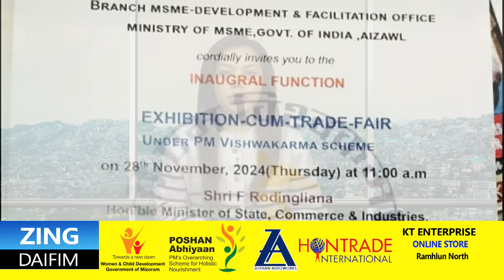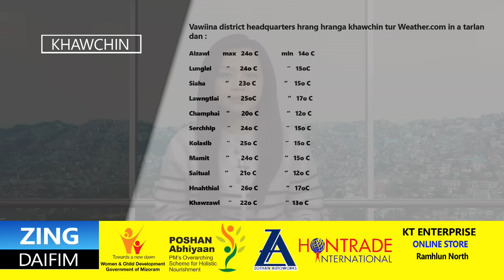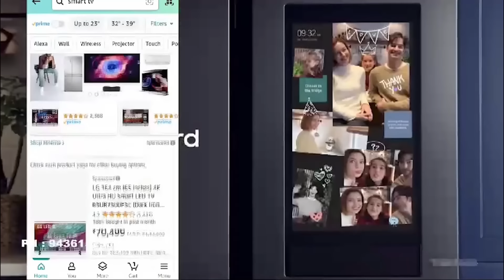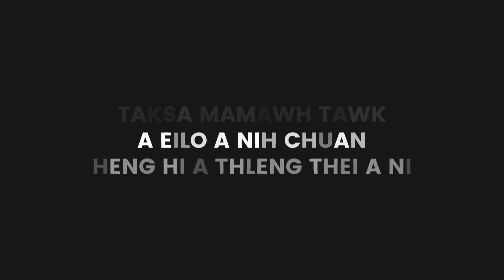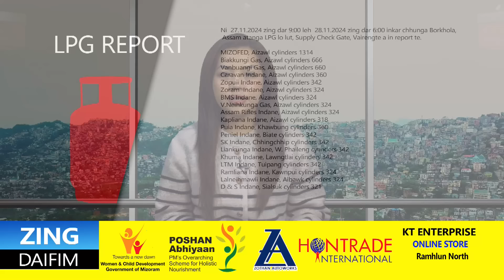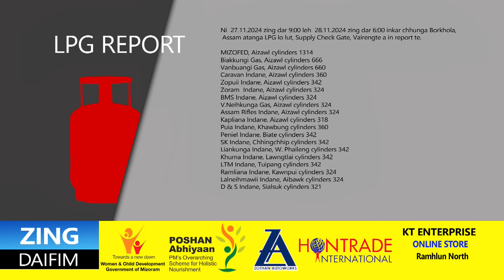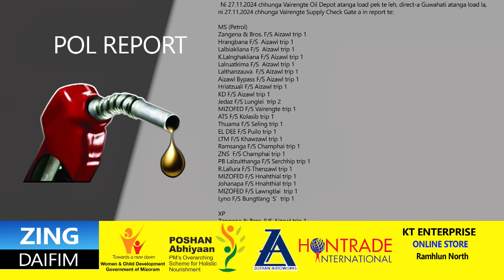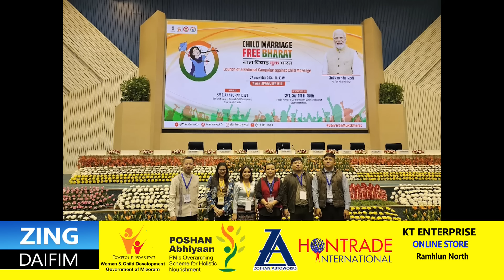Zing Daifim -28th Nov-2024